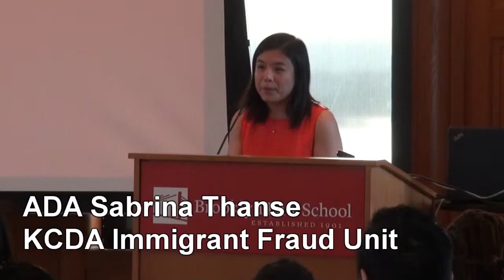DA Ken Thompson Welcomes the Asian Pacific American Heritage Month Celebration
Wednesday May 20, 2015-Brooklyn District Attorney Kenneth P. Thompson welcomed the Asian Pacific American Heritage month celebration.  The event which honored the rich tradition of Asian Pacific cultures was held at the Forchelli Conference Center at Brooklyn Law School.